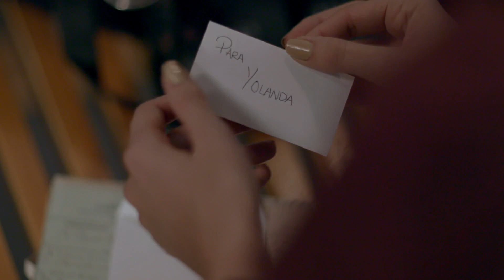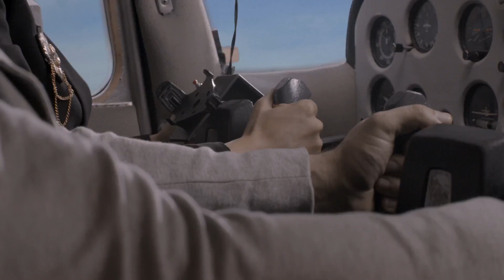La Piloto | Capítulo 5 - Resumen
Óscar amenaza de muerte a Yolanda y le exige que se aleje de John. Yolanda saca a John del hospital para que no sea capturado por la DEA.